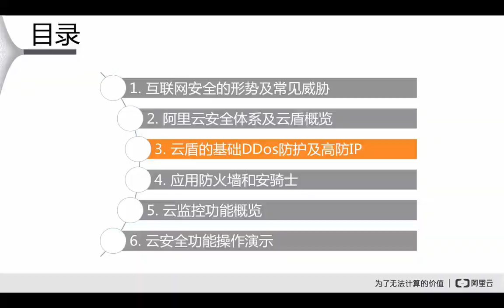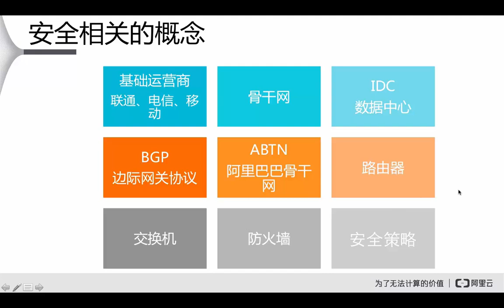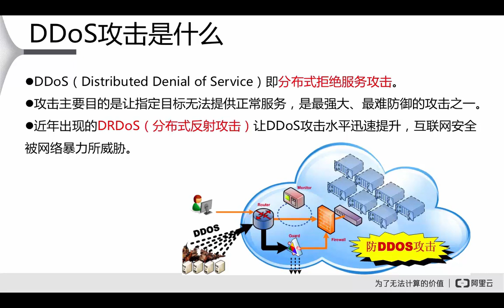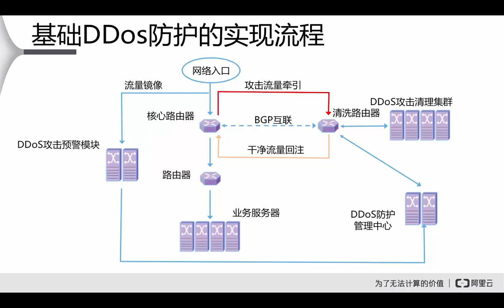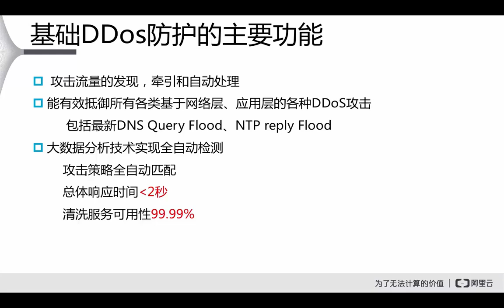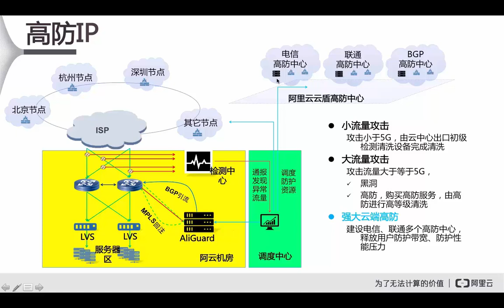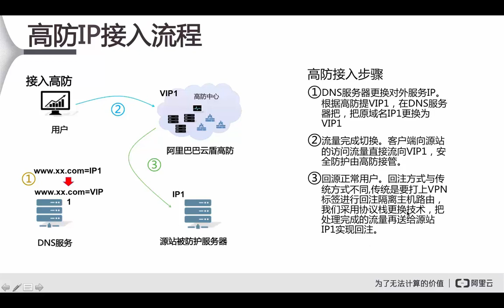阿里云安全3 云盾的基础DDOS防护